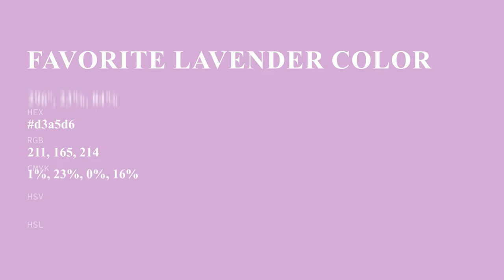Favorite Lavender color d3a5d6 hex color - Violet color - Cool color d3a5d6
What color is Favorite Lavender ? d3a5d6 hex color - Violet color - Cool color d3a5d6

Hex d3a5d6 Color Code is also known as Favorite Lavender color.

Hex d3a5d6 Color code in RGB color code model is created after adding 82.75% red color, 64.71% green color and 83.92% blue color.
Hex d3a5d6 Color code in CMYK color (process color) code model is generated after subtraction of 1% cyan, 22% magenta, 0% yellow and 16% black.